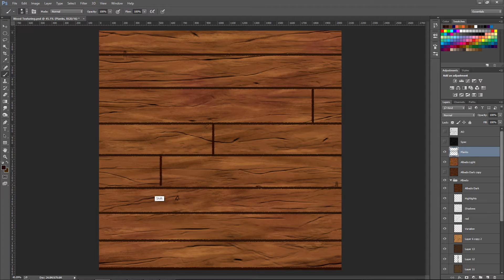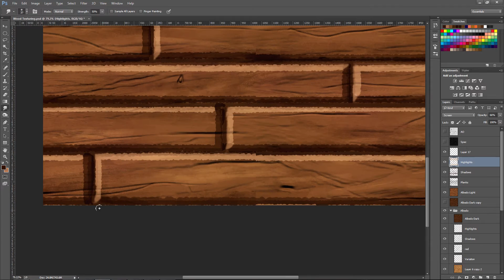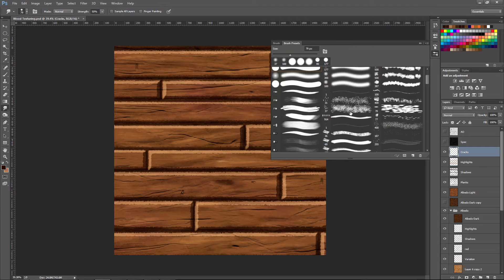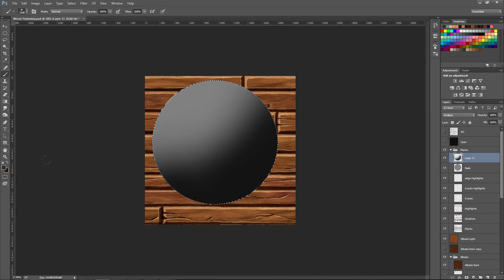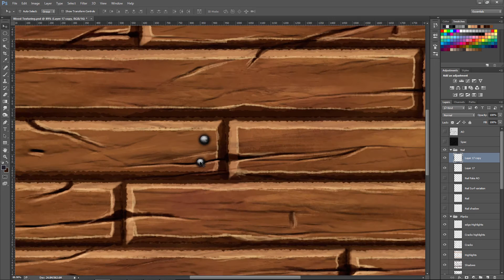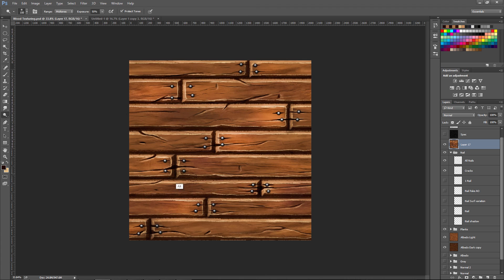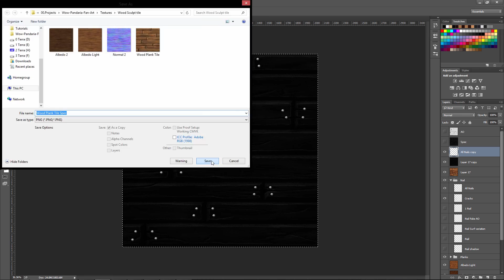Wood Plank Tileable Texture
Critics and comments are welcome.